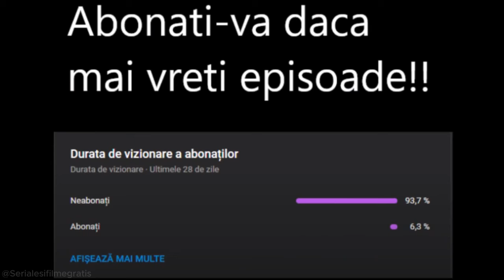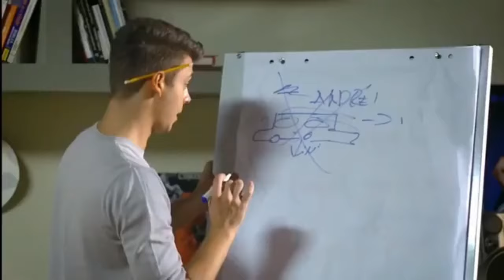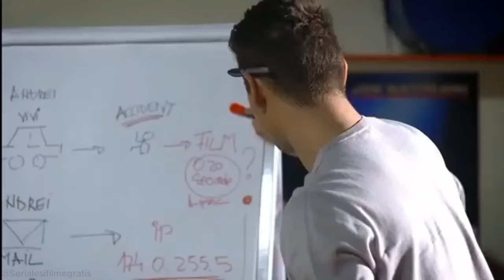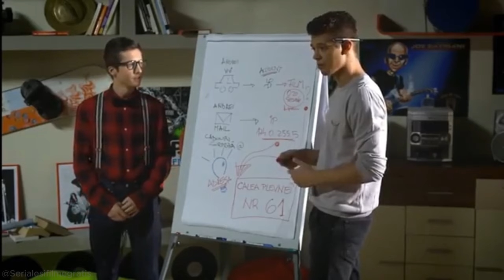O NOUA VIATA - Episodul 16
Urmatorul episod maine la 12:30